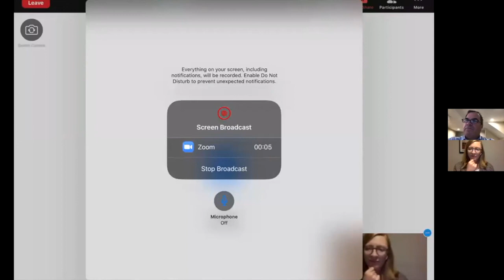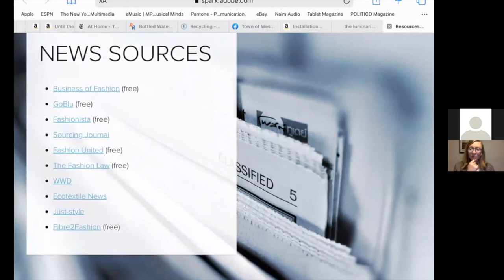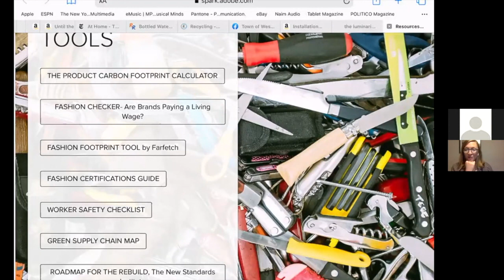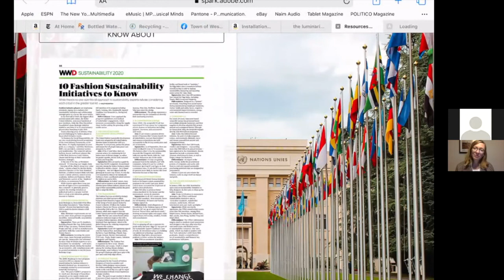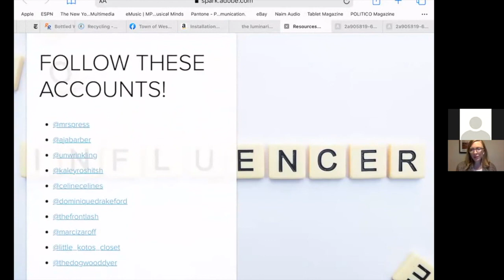Columbia Omni Live: Libby Chisholm Fearnley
In this episode of Columbia Omni Live, Mitch Cole interviews Libby Chisholm Fearnley, Writer, Educator and Advocate for Change in the Fashion & Textile Industry.

After a decade as a mainstream fashion designer, Libby left the industry in 2009 after becoming a parent. She earned a certificate at night in FIT's Sustainable Design Entrepreneurs program and then began researching and writing a book on fashion and sustainability. The book-writing process was infuriating: the pace of change was too fast to keep up. She thought, "How can fashion industry professionals possibly make time for sustainability if keeping up is a full-time job?”

The current events course she teaches at FIT was designed to consolidate important solutions and news into 12 hours. In addition to teaching, Libby is a Content Manager and Consulting Sustainability Educator for sustainable and mainstream brands. Libby’s goal is to create a ripple effect of positive change: the fashion industry can and must transcend the superficial.

Be sure to 'Like' our Facebook Page to tune in & get updates on future events: